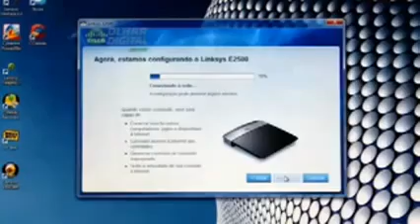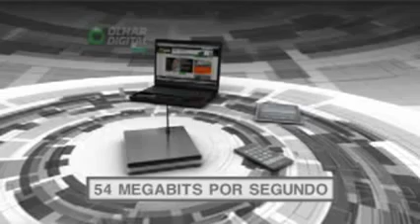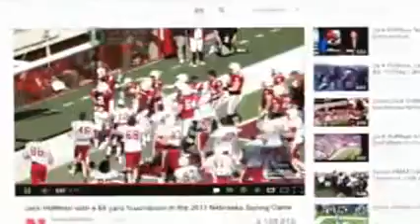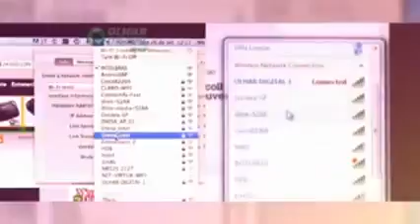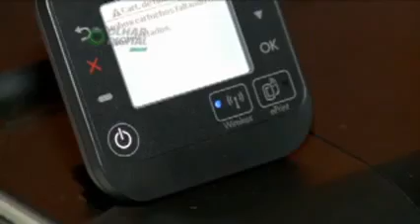novo wi fi464